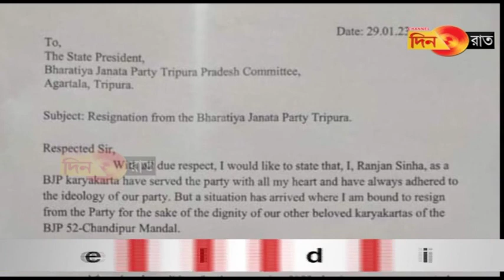Chandipur o tipra motha ni batai nai ranjan sinha, derarwnai ojama sabo no sakha